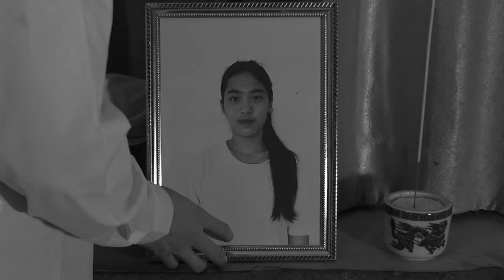นฤทธิ์ คนเขียนฝัน MV เพลง ถนนสีเลือด ( ดึกสงัด )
เรื่องเล่าด้วยบทเพลง ที่ไม่อยากให้เหตุการณ์แบบนี้ เกิดขึ้นกับใคร หวังว่าท่านผู้ฟังคงจะชอบในบทเพลงนี้ และ ส่งต่อไปให้เพื่อน ๆ กันนะครับ